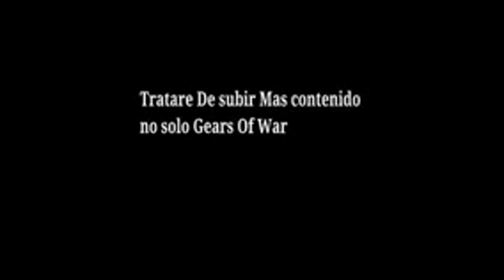Informacion(viejos tiempo)Leer Descripcion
TeamOpticNotion